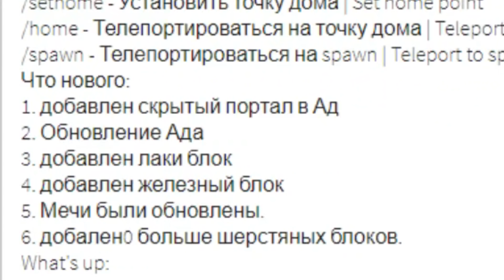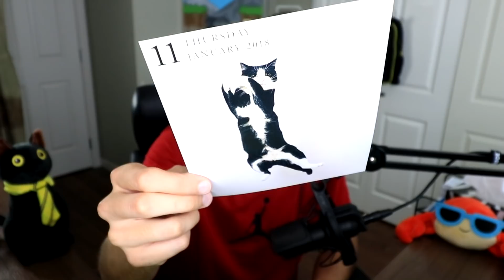BEST MINECRAFT REMAKE IN ROBLOX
► NEW DENIS BACKPACK NOW AVAILABLE!!